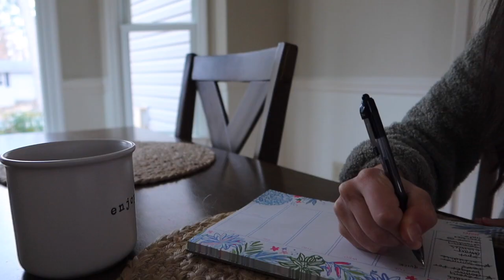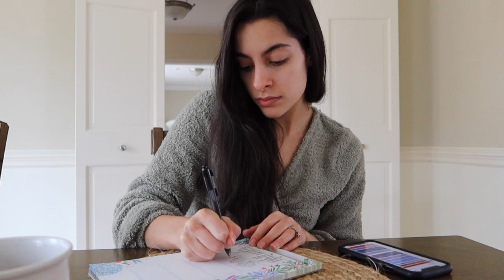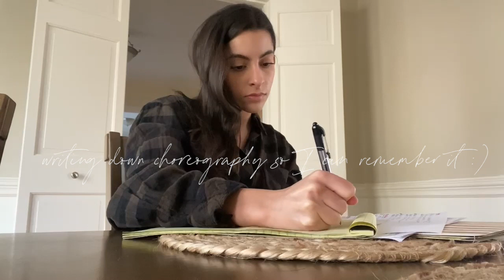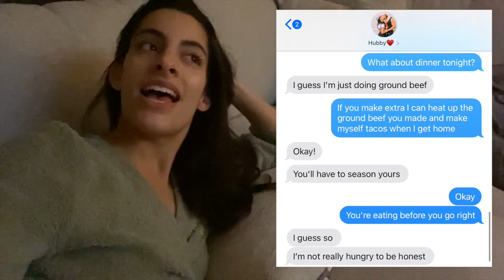DAY IN THE LIFE | slow morning, everyday makeup, quick workout, choreography prep, & walks with B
Hey Friends!  So happy you're here.  Here is a typical weekday for me!  Let's spend the day together!